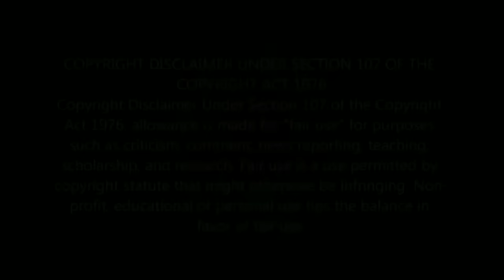GTA 5 BEST MULTIPLE MODDED OUTFITS! AFTER PATCH 1.58 #87 GTA Online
hi everyone, this is the component for gta 5 online how to get multiple modded outfits after patch 1.58! gta 5 clothing glitches or transfer glitch